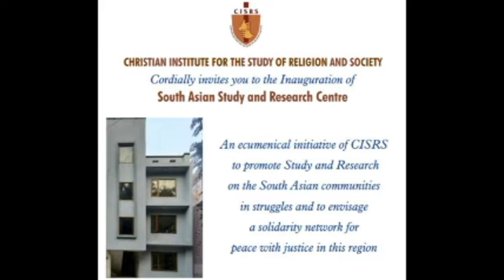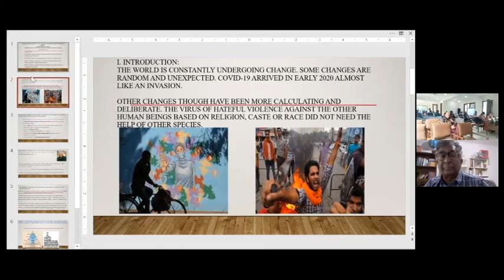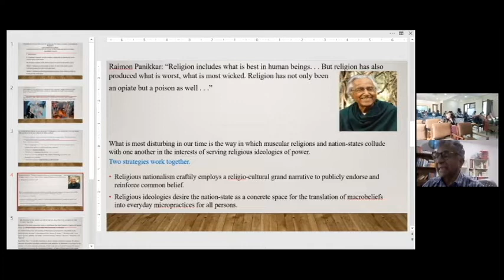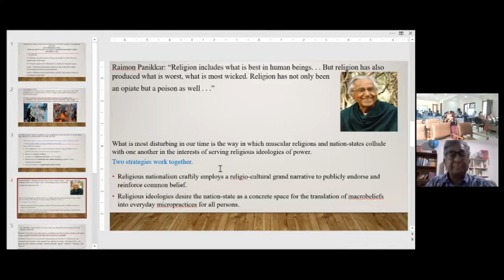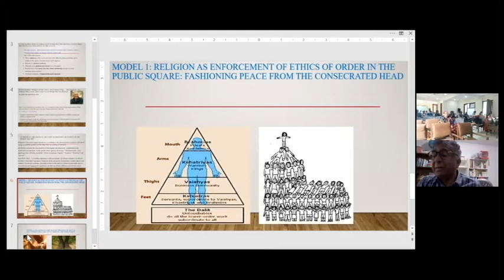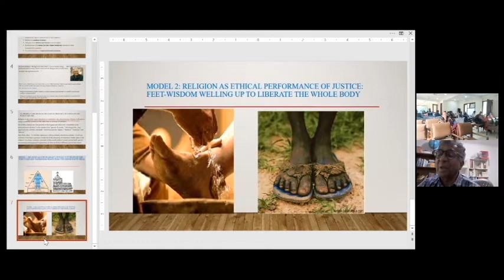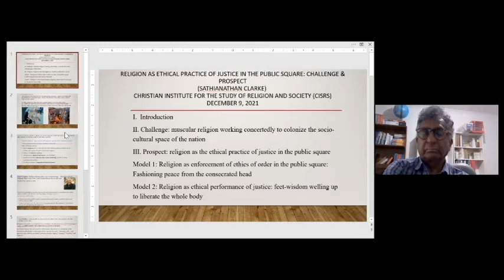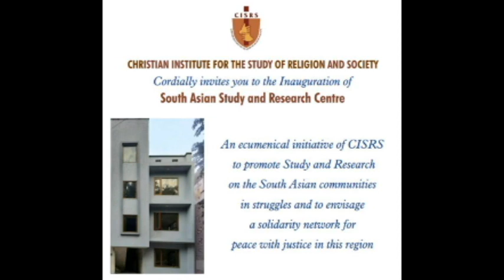CISRS National Seminar | Sathianathan Clarke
BANGALORE:
CISRS, 73 Miller’s Road,
Benson Town,
Bangalore 560046.
Office: 23332981/ Dir. 23330335

DELHI:
CISRS House,
14 Jungpura B,
Mathura Road,